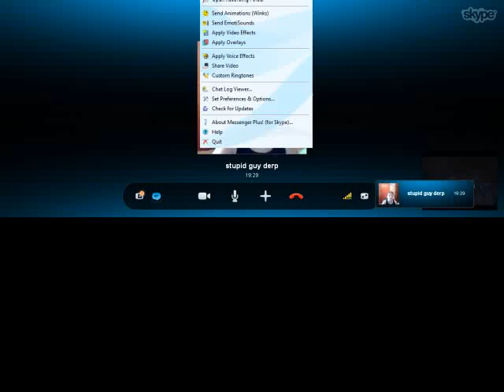the adventure begins roblox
first video yay